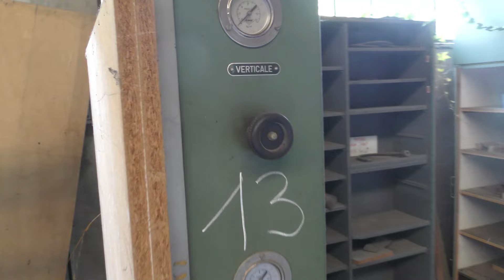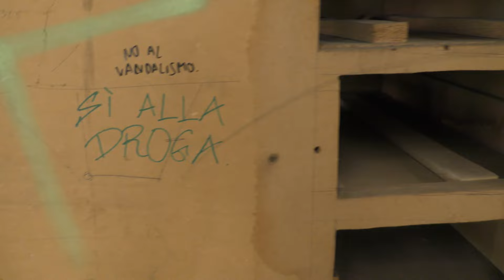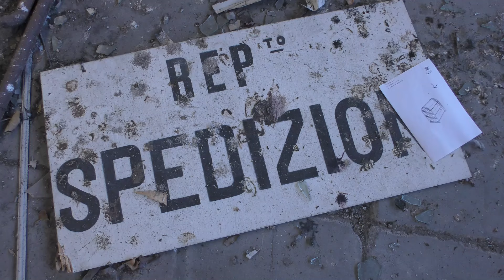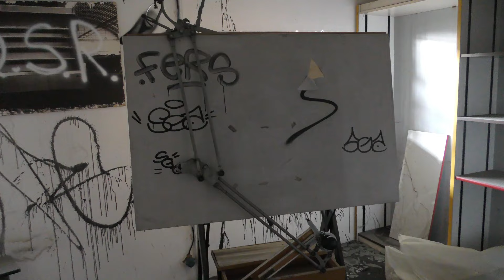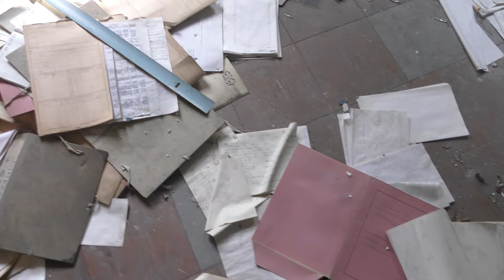Urbex Italia: Ritrovamenti da urlo nella fabbrica abbandonata in Lombardia | Urbex MJ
►Urbex MJ, tramite questa esplorazione urbana e per la rubrica "Luoghi abbandonati", vi porta dentro ad un'azienda abbandonata situata in Lombardia. Al suo interno questa fabbrica abbandonata conserva quasi tutti i macchinari che si usavano per la loro produzione. Ad un certo punto ci troviamo tre ritrovamenti da urlo uno in fila all'altro: prima la nostra attenzione si concentra su una barca abbandonata che ci si palesa davanti (e personalmente è la prima volta che mi trovo una vera e propria barca in un posto abbandonato). Il secondo e terzo ritrovamento sono due automobili d'epoca che però, purtroppo, sono tutt'altro che ancora conservate. Nonostante la barca e le automobili siano in pessime condizioni è sicuramente stato molto emozionante trovarsele lì anche perchè io mi aspettavo di tutto tranne che fare questi ritrovamenti in questa tipologia di viaggio attraverso l'abbandono.
Ci dirigiamo successivamente negli uffici lasciando alle spalle la mensa che è pure stata incendiata. Gli uffici, però, non regalano molto tranne una cassaforte trovata all'ultimo piano. Insomma, un'esplorazione Urbex che se non fosse stato per i ritrovamenti da urlo fatti sarebbe stata insufficiente. Accedere a questa fabbrica abbandonata è stato fin troppo facile visto che abbiamo trovato il cancello aperto.

Cosa abbiamo trovato all'interno di questa fabbrica abbandonata in Lombardia? Scopritelo con noi nel nostro video e fateci sapere nei commenti cosa ne pensate di questa esplorazione Urbex in Italia!